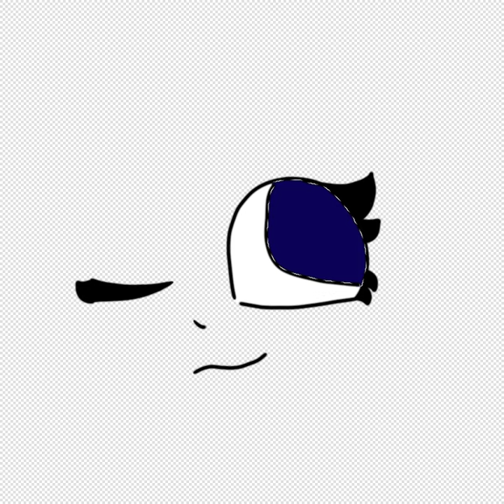art do soutěže